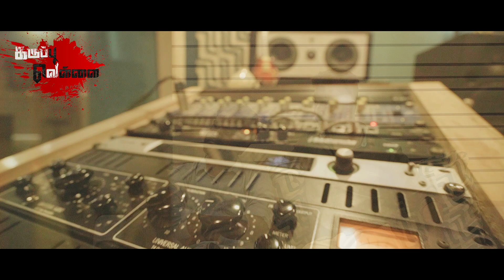Special Credits for Karuppu Vellai Team_Y Axis Film Production_Chinnaiah SP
Y Axis Film Production

Produced By
Chinnaiah Manimegalai

Written & Directed
Chinnaiah SP

Music & Mixing
Vijay Ananth

DOP
Siragugal Aravindh

Edit & Design
Siragugal Venkateshan

SFX
Iilaiyaraja - live the moment studio

DI Colourist
Giri
Drone :
Sai Prakash -(S7 studio)

Co - Direction
Rajkumar

Asst.Dirctors :

Rajesh Pandiyan
  | Karthick
 | Chandru ots
| Yagup
Mohamed | Asif
Akbar Ali

Production Team :

Rajesh Pandiyan, Akbar Ali, Jothi Bala, Anitha

Asst.DOP : Siragugal Kishore
Lights : Siragugal Tamil, Siragugal Kishore
Working Stils : Siragugal Shobana

Casting :
Gajaraj,
Madhavan K,
Ganasri,
Asuran Vasanth,
Sonai Muthu -Madurai Koothupatrai,
Kavingar Kavimuthu,
Pandiselvi G,
Melur Siva,
Chinnaiah SP,
Yagup,
Saai Prabu,
R Vignesh Ramesh,
‘’Anda’’ Prasanna,
Str Elanththevan,
Boxer. Isaac Bose
Santhosh Loganathan
Kumaran
Rakesh
Sivaranjani
Sumathi Agend Melur
Villapuram Muthulaxmi
Madurai Ganesan
Anbu
Jagatheashvaran

Singer : Folk Marley Antony Dasan
Lyricist : Azhagurajan T
Mixed And Mastered : Melvin Davis
Percussions : Karthik Vamsi
Nadaswaram Bala
Guitar Sam Solomon
Recording Engineer : T.K.Lijeshkumar  (Voice & Vision Studio)
Music Assistant Ashok Kumar (Voice & Vision Studio)

Recording :
Derick Studio - Madurai
FX Studios - Chennai
Voice & Vision Studio - Chennai
Melodic Monks Studio - Chennai

Makeup Artist :
Rajesh (Chinnamanur)
Vinothkumar (Chinnamanur)
Oviya (Melur)